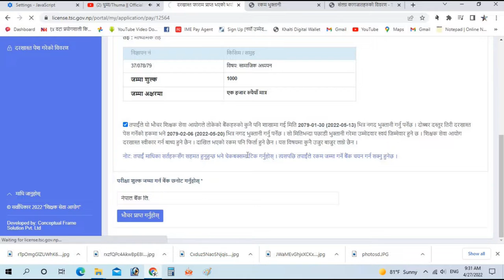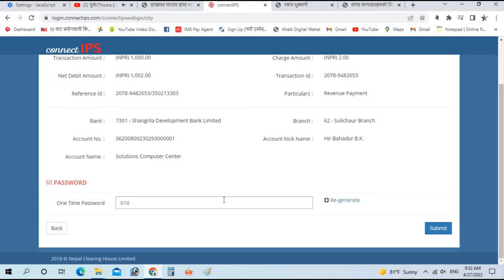How to pay teacher service commission exam fee online l शिक्षक सेवा आयाेग काे परिक्षा सुल्क तिर्ने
धन्याबाद !